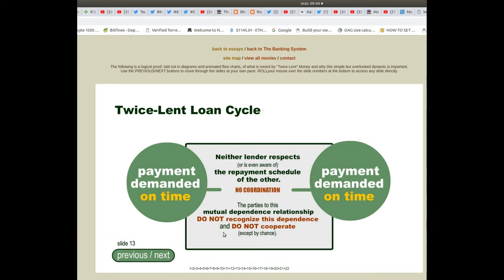money lent twice 13 and 14